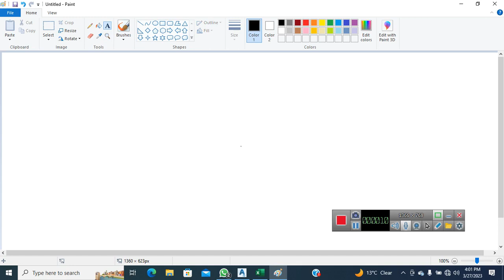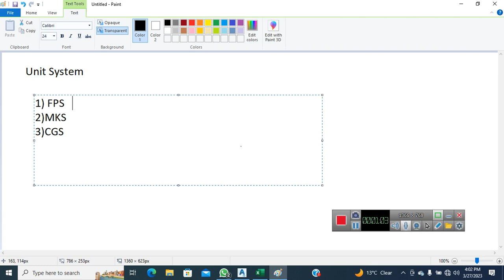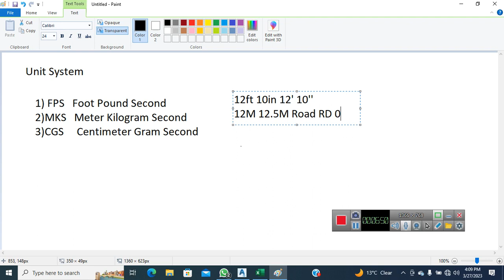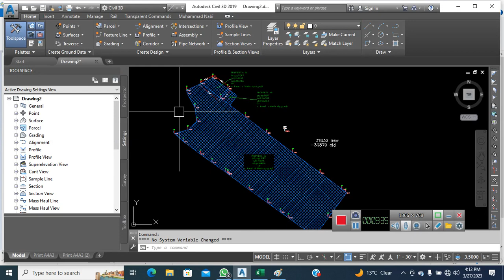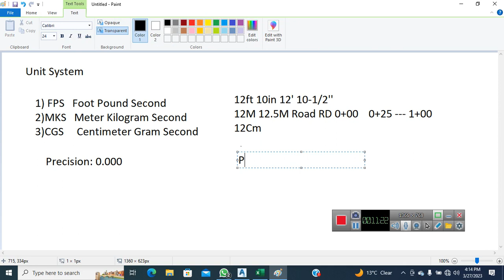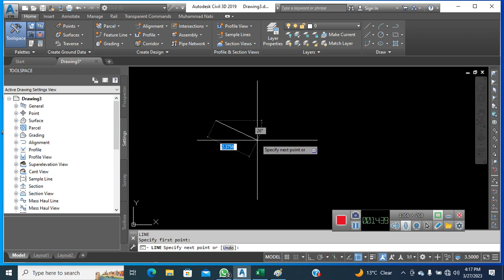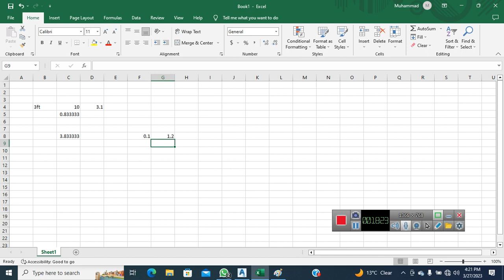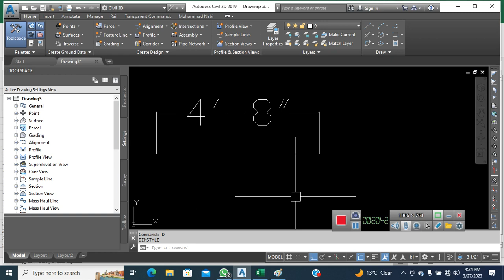Unit System | International system of Unit| pashto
My some other youtube play lists.

➜ Like my Facebook Group.